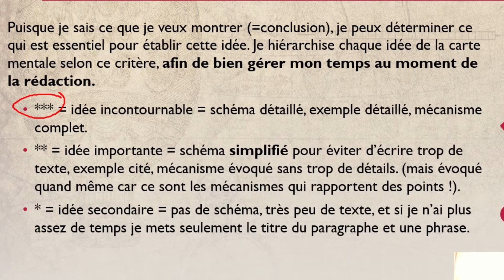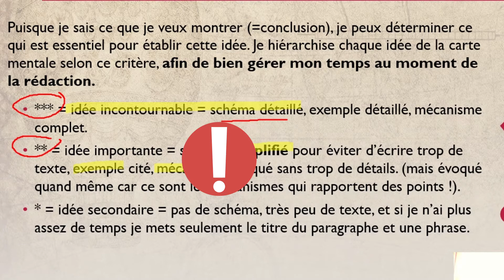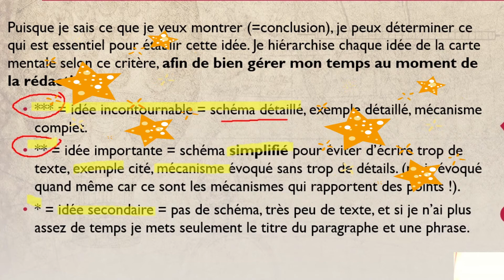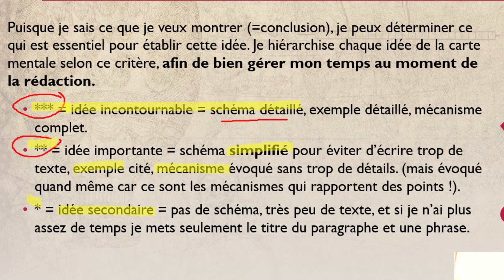Dissertation 4-Hiérarchiser les idées et concevoir plusieurs types de paragraphes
Cette vidéo est essentielle pour votre réussite, ne la négligez pas !
Comment bien planifier sa rédaction et bien gérer son temps ? Dois-je tout rédiger de la même manière ? Où est-ce que je peux gagner du temps?